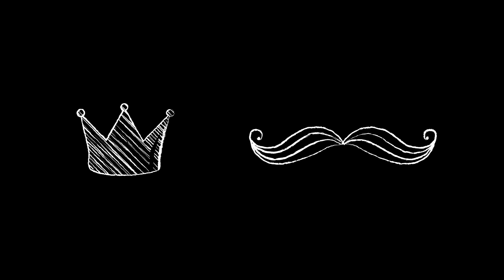Raising Our Black Daughter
2020 feels different because it is. Love and empower your children as much as you can because they are the future.